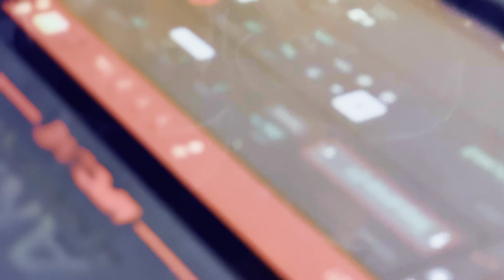QG DOS MEDLEY #02 - Dodida, Mc kaique é MCS Neguinho e Dollar (DJ GH)